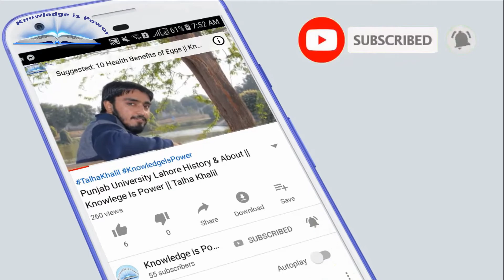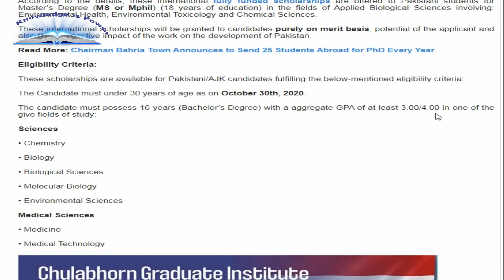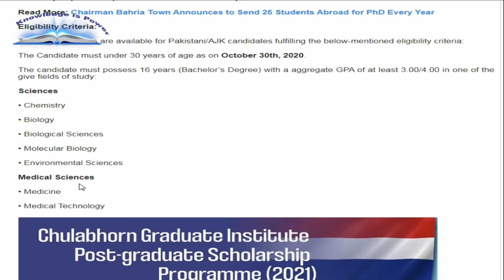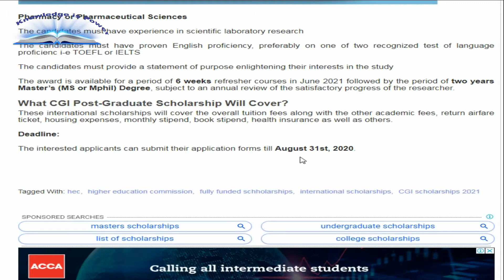CHULABHORN GRADUATE INSTITUTE POSTGRADUATE SCHOLARSHIP PROGRAM || Knowlege is Power || Talha Khalil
CHULABHORN GRADUATE INSTITUTE POST-GRADUATE SCHOLARSHIP PROGRAM-2021
HEC invites applications from Pakistani/AJK nationals for Chulabhorn Graduate Institute Post-graduate Scholarship Program (Academic Year 2021). The scholarships are offered for Master's Degree (18 years education) in the following fields of study:

Applied Biological Sciences: Environmental Health, Environmental Toxicology, and Chemical Sciences

All awards will be made on the basis of the academic merit, potential of the candidate and the likely impact of the work on the development of Pakistan

السلام علیکم  ۔۔۔!!

Asslam-o-Alaikum..!!!
Knowledge will include:
-Scientific Knowledge
-Medical Knowledge
-Technology Knowledge
-Islamic Knowledge